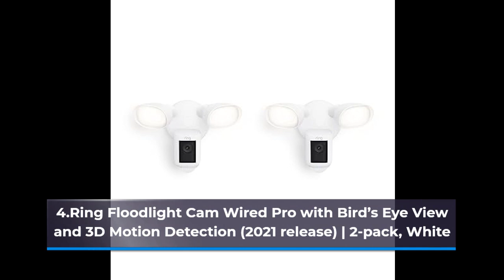Ring Camera || Best Top 10 Ring Camera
Introducing Ring Spotlight Cam Pro, Plug-In | 3D Motion Detection, Two-Way Talk with Audio+, and Dual-Band Wifi (2022 release) | 2-pack, White
Ring Alarm 8-piece kit (2nd Gen) with Ring Video Doorbell (2020 release)
Introducing Ring Spotlight Cam Plus, Plug-In | Two-Way Talk, Color Night Vision, and Security Siren (2022 release) | 2-pack, Black

1.
2.
3.
4.
5.
6.
7.
8.
9.
10.